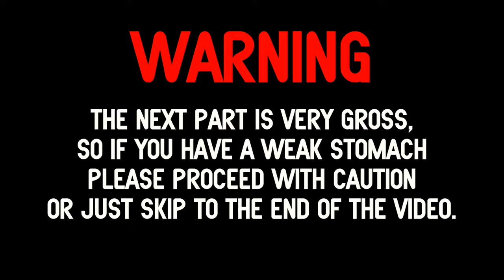Guava Juice - Do Not Drink DIET COKE AND MENTOS! WARNING1